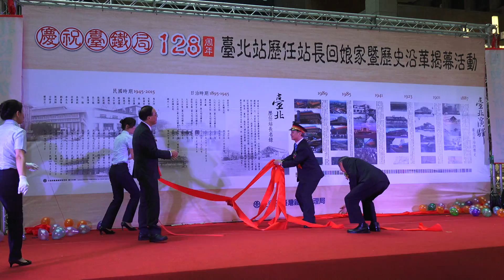2015.6.9 慶祝臺灣鐵路128週年 臺北站歷任站長回娘家暨歷史沿革揭幕活動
2015.6.9 慶祝臺灣鐵路128週年 臺北站歷任站長回娘家暨歷史沿革揭幕活動